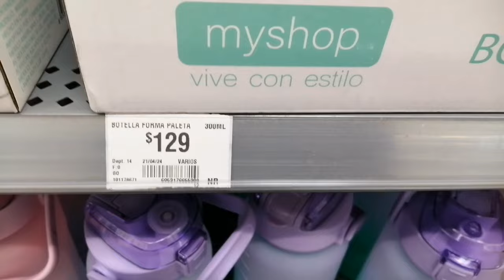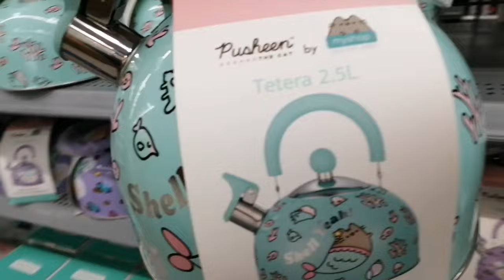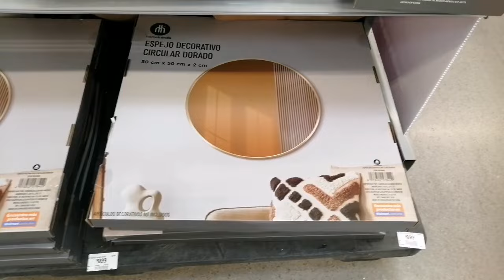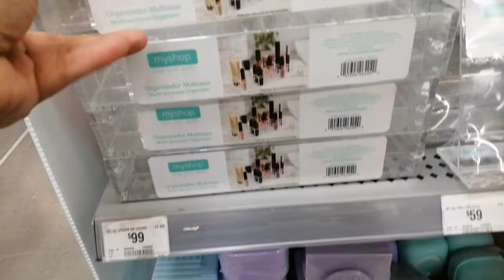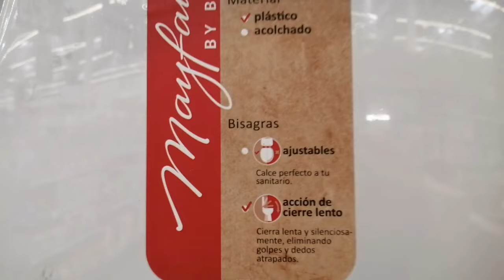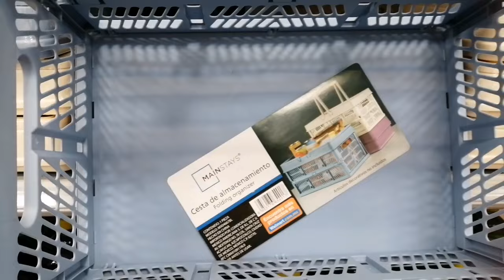viernes 26 de abril de 2024 walmart 🍒🍒🍒🍒🍒🍒